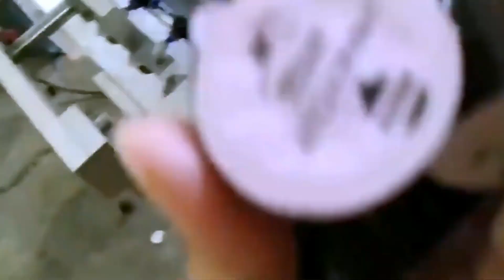Coffee capsule filling and sealing machine 4 lanes filler sealer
coffee capsule filling machine is a multifunctional high-speed full automatic machine specially designed for liquid or semi-liquid or powder(such as water, milk, yogurt, olive oil, fruit juice, tomato sauce, honey,coffee powder) to be filled and sealed.   The machine applied with world famous electrical and pneumatic components.   High quality, high stability, long service life.   All the parts of machine are made of food grade #304 stainless steel.
It is convenient and reliable. It is a kind of program-controlled machine that is universal and functional. Features are compact structure, high automation, easy to use, stable performance, simple maintenance, and high production efficiency and 24-hour continuous work. Components (e.g. Stainless steel, aluminum, copper and other corrosion-resistant) are in line with Food Hygiene Law.
PRODUCT SPECIFICATIONS
Model Z-2 Z-4 Z-6 Z-8 Z-10
Capacity(cups/h)
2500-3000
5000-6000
Filling Capacity
5-30ml 5-30ml 5-30ml 5-30ml 5-30ml
Total Power
4KW
4.5KW
5KW
5.5KW
6KW
Air Consumption
0.65m³/min
0.68m³/min
0.70m³/min
0.73m³/min
0.78m³/min
Voltage
380V/50Hz
380V/50Hz
380V/50Hz
380V/50Hz
380V/50Hz
Temperature Range
0-300℃ 0-300℃ 0-300℃ 0-300℃ 0-300℃
Machine Weight 800KG 900KG 950KG 1000KG 1100KG
Machine Size 3500*800*1750mm
3500* 1100* 1750mm 3900*800*1750mm
3900*1100*750mm 3900*1300*1750mm

84798210   Mixing machine
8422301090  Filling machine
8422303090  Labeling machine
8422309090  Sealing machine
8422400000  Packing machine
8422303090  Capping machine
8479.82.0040 food Mixing, kneading or stirring machine